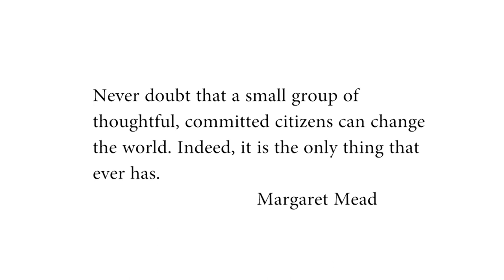Reviving A Paradise - Grimal Grove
Join the Growing Hope Initiative as it explores a unique but forgotten part of Florida Keys History. For more information on the Grimal Estate, please visit us or on facebook, username: Growing Hope Initiative.